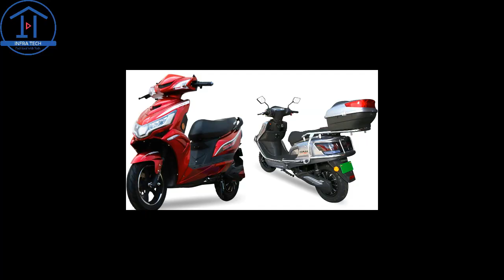Hindi !! KOMAKI TN-95 Latest Electric Scooter Launched in India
In this video I have told you about the KOMAKI TN-95 Latest Electric Scooter Launched in India.